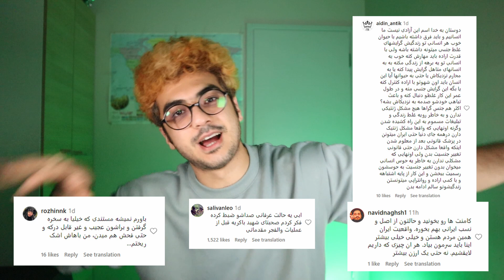بررسی مستند محمد خردادیان؛ مثلث عشقی نافرجام / داستان واقعی عاشقانه غمگین / بوی وازلین میاد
درود. خیلی لذت بردم از این مستند که داستان جذاب و دیدنی ای داره از عشق نافرجام محمد خردادیان و بی افش ابراهیم. شما هم نظرتون رو برام بنویسید. سپاس